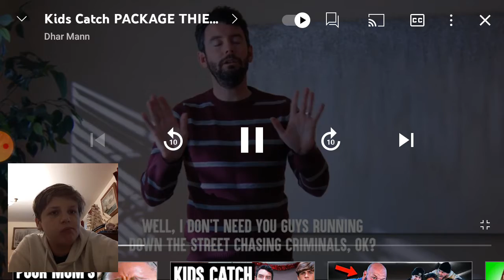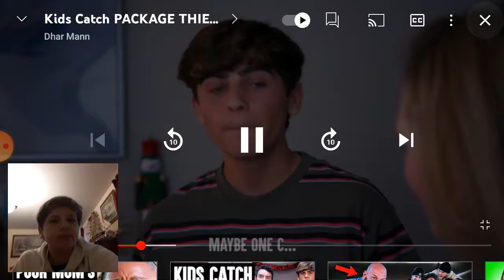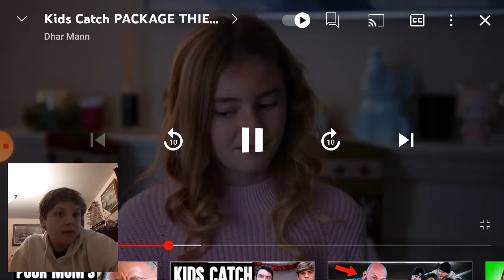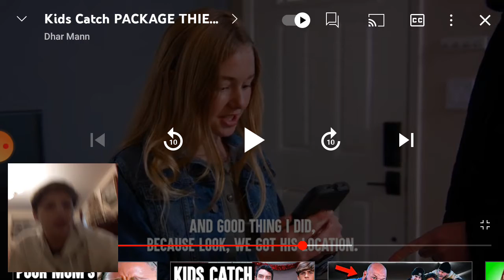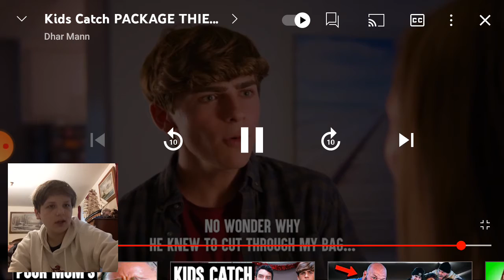Reacting To Kids Catch Package Thief, What Happens Next Is Shocking!